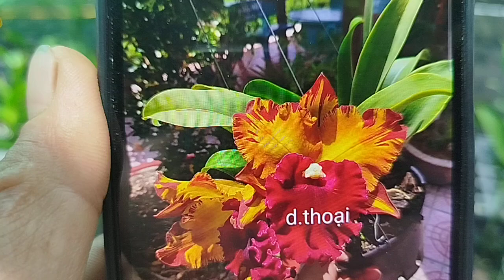HẮC TÙNG CHỚP, PINK VIP, RUBY NO2 RUBY NO1 0797278898, ngày 5/8/24